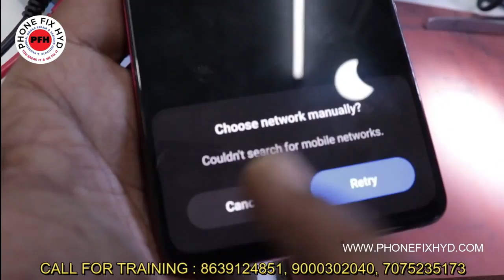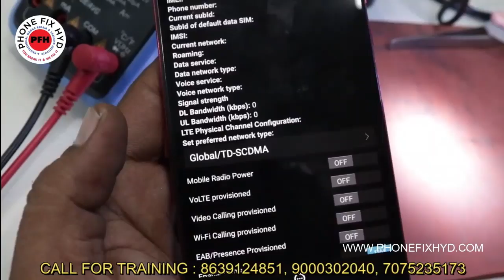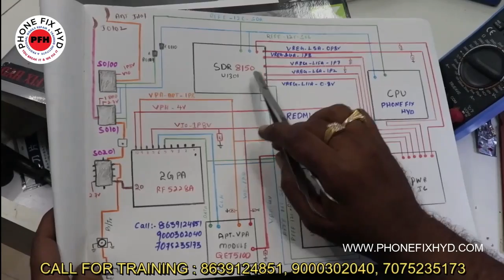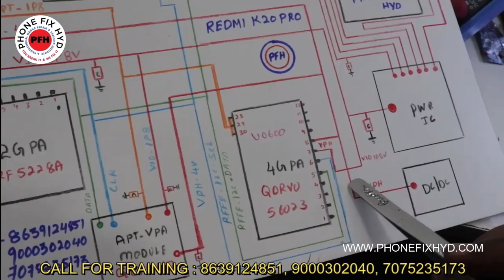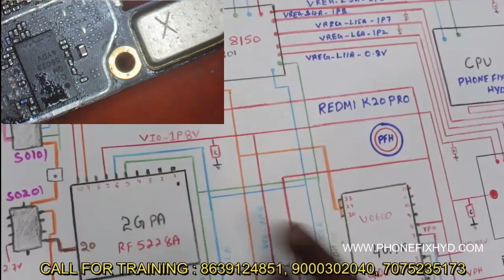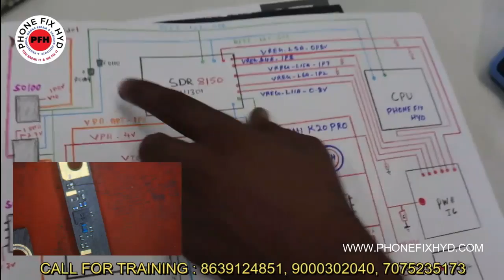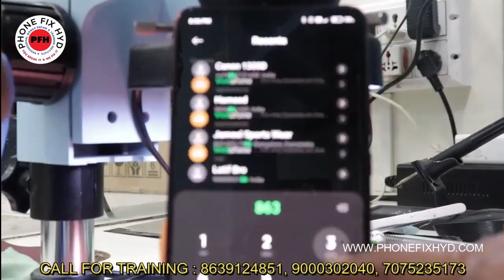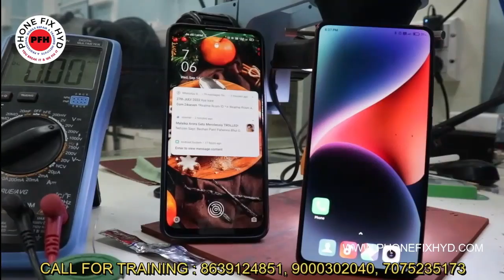K20 PRO NETWORK PROBLEM RADIO OFF || NO NETWORK || 100% NETWORK SOLUTION AND LIVE REPAIR AND SOLVE